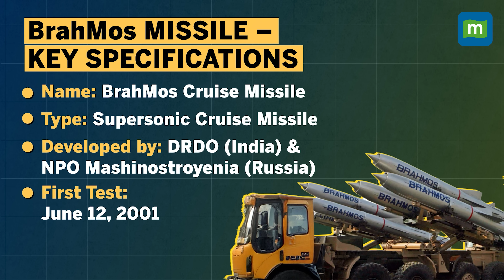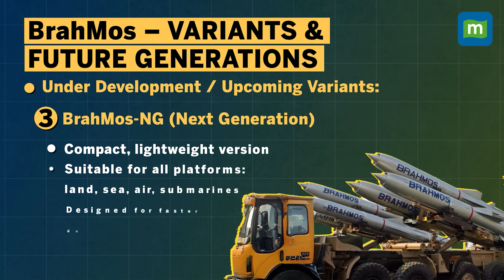How Dangerous is BrahMos? : Why Pakistan is Scared & Which Countries Want It | Full Power Explained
Topic Cover:-
How Dangerous is BrahMos? Pakistan Terrified! Full Power Explained
BrahMos Missile Power: Why Pakistan is Scared & Which Countries Want It
BrahMos Missile India: Pakistan Afraid! Which Countries Are Buying It?
BrahMos Missile Fear: Pakistan Shocked, Global Demand Rising!
BrahMos Missile – India’s Deadliest Weapon | Pakistan in Fear | Buyers List
Why Pakistan Fears BrahMos Missile | India Exports to These Countries!
BrahMos Missile Explained – Range, Power & Countries That Want It
On May 10, 2025, reports confirmed the combat use of India’s most advanced cruise missile, the BrahMos, in precision strikes on key Pakistani military bases, including Sargodha, Rafiqui, and Nur Khan. Co-developed by India’s DRDO and Russia’s NPO Mashinostroyenia, the BrahMos is a supersonic, fire-and-forget missile capable of speeds up to Mach 3. It can be launched from land, sea, air, and submarines, making it a true multi-platform weapon. Its low radar signature, pinpoint accuracy, and sheer speed make it nearly impossible to intercept. First tested in 2001 and inducted by Indian forces over the following decade, BrahMos now exists in several variants, with next-generation models like the hypersonic BrahMos-II and compact BrahMos-NG under development. Used in what is believed to be "Operation Sindoor," this marks the missile’s first confirmed combat deployment — signaling a bold new phase in India’s strategic capabilities and regional military posture.